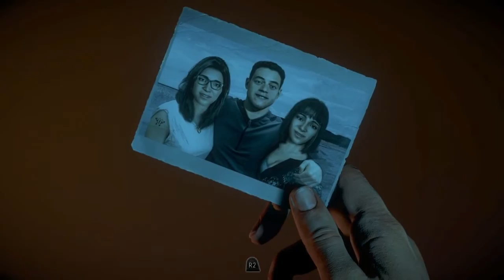WHERE IS THE BATHROOM? Until Dawn: Episode 5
Can Gerry find the Bathroom? Find out in the latest episode!